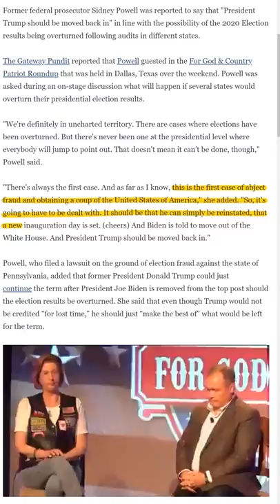Sidney Powell Says Trump Will Be Reinstated